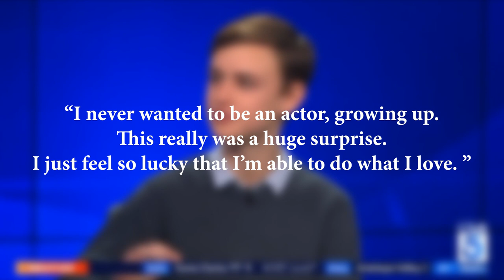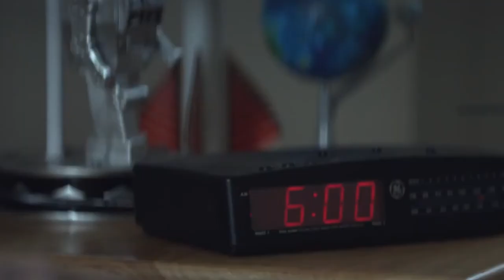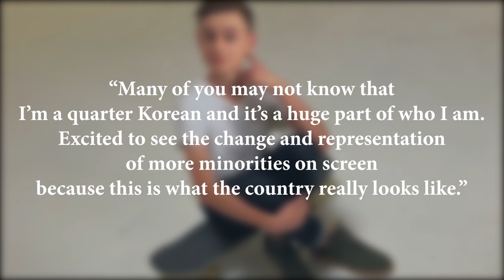10 Facts about Jaeden Martell